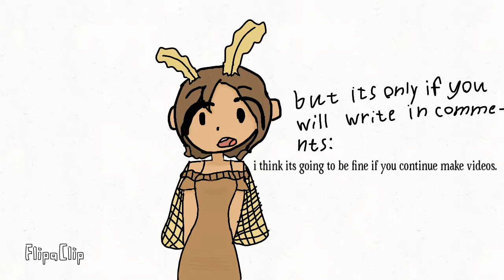Welcome to my channel 😅